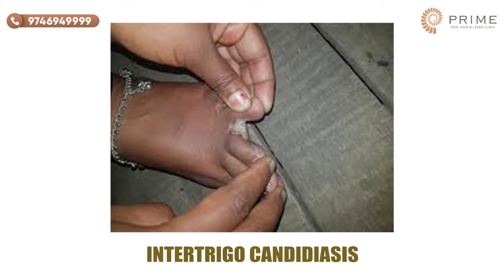സ്‌കിനിൽ കാണുന്ന ഫംഗൽ അണുബാധയും ശ്രദ്ധിക്കേണ്ട കാര്യങ്ങളും | Skin Fungal Infection Malayalam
നിങ്ങളുടെ സംശയങ്ങൾ ഡോക്ടറോട് തന്നെ നേരിട്ട് ചോദിക്കാം. താഴെ കാണുന്ന ലിങ്കിൽ കയറി WhatsApp-ൽ ബന്ധപെടുക..ബുക്കിങ്ങിനും താഴെ കാണുന്ന നമ്പറിൽ ബന്ധപ്പെടുക

Dr Roshni Shafeeq
Sr Consultant Dermatologist
MBBS, MD, DVD